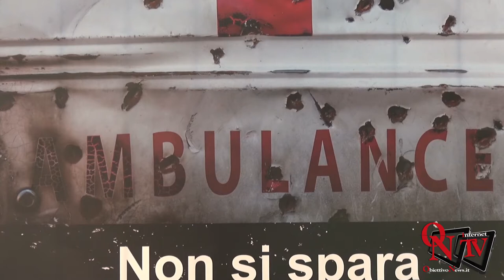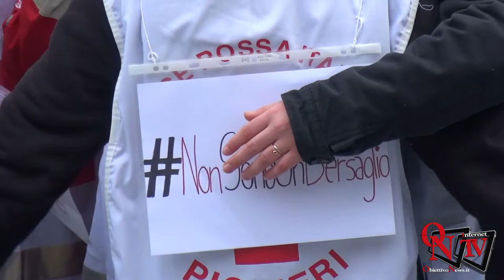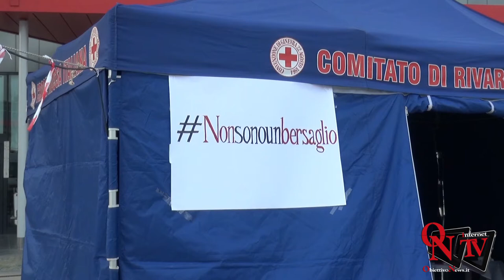Rivarolo C.se - NotATarget per sensibilizzare sulla sicurezza degli operatori nelle zone di guerra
Rivarolo Canavese - "Not a Target": la CRI comitato di Rivarolo in piazza per sensibilizzare sulla sicurezza degli operatori nelle zone di guerra